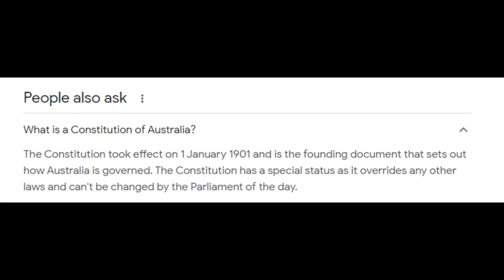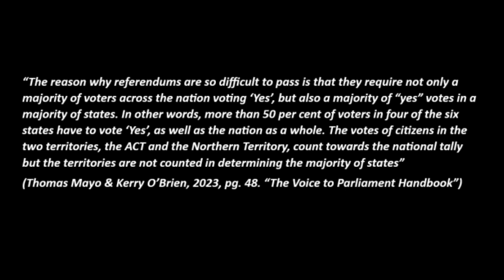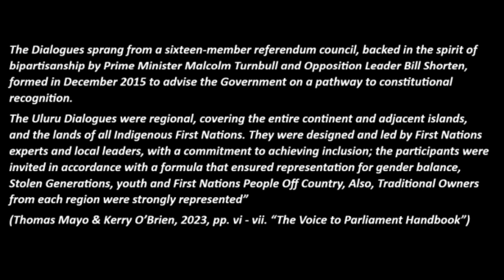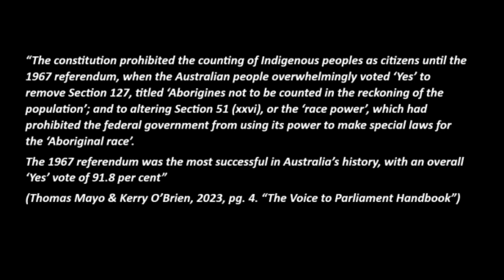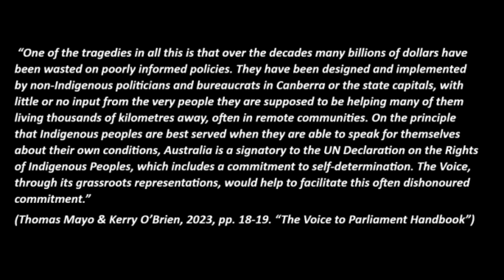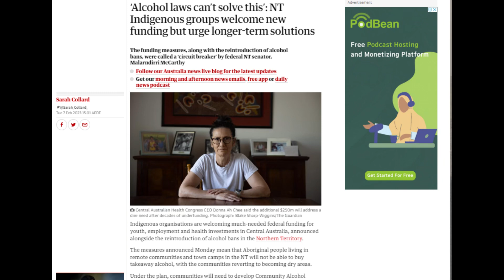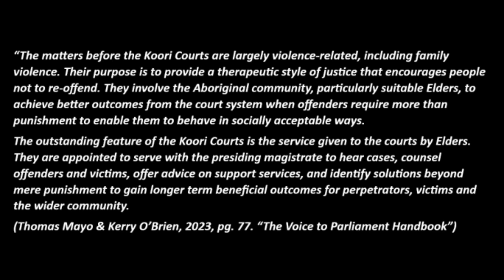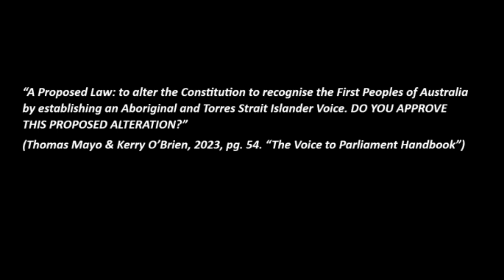Voice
In this video essay, 4.I.S talks about the Voice to Parliament process. What is the referendum about?